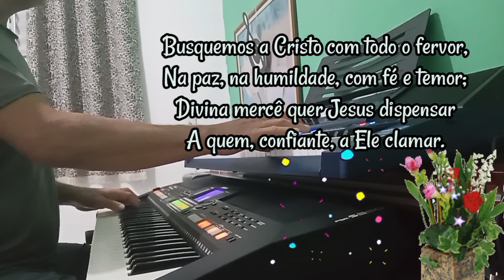257. REMIU-NOS POR GRAÇA Hino CCB Tocado 💖💫🎹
Hino tocado Paulo Nascimento